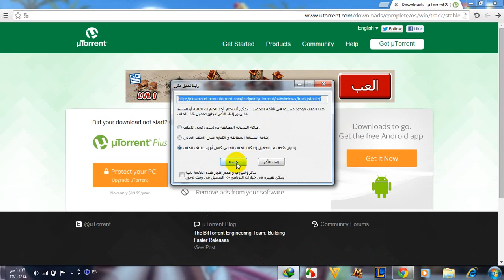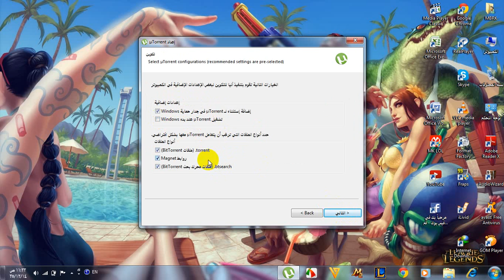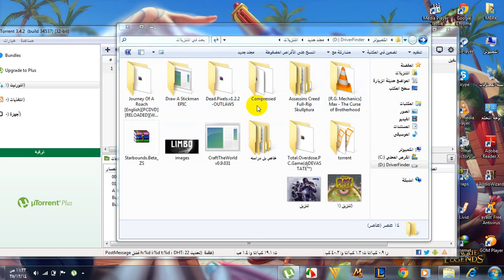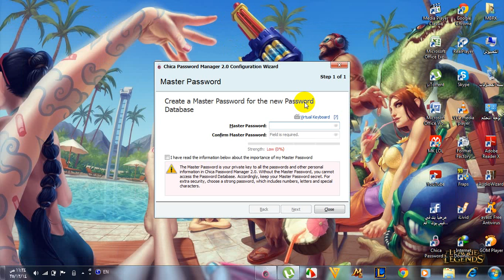تحميل برنامج utorrent +موضوع مهم